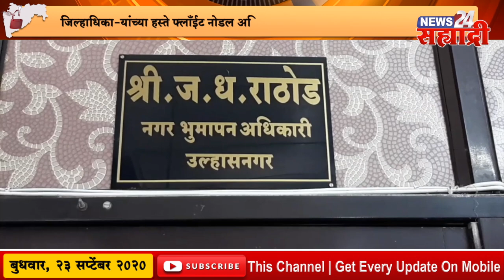सह्याद्री बुलेटिन ।सर्वाधिक प्रभावी व्यक्तींमध्ये पंतप्रधान नरेंद्र मोदींचा समावेश